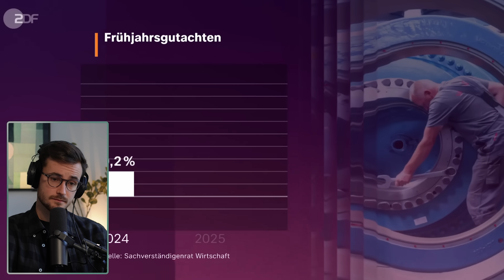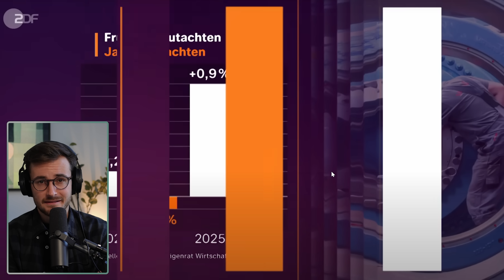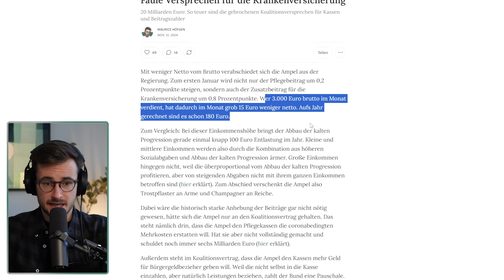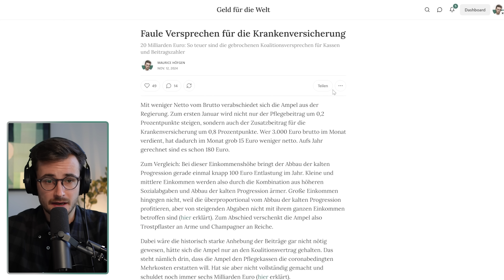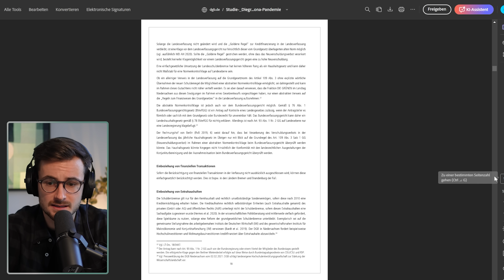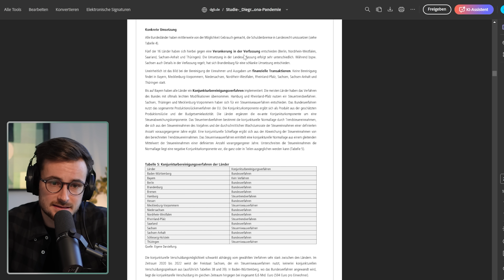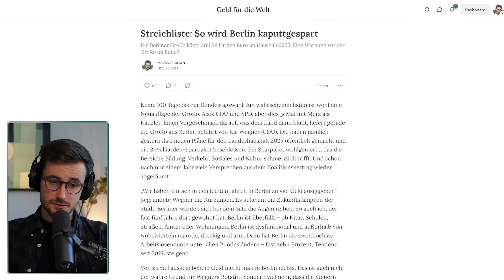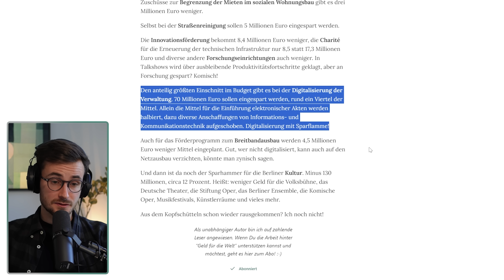Linnemann blamiert sich bei Illner!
CDU-Generalsekretär Carsten Linnemann patzt bei Illner und blamiert sich mit Unwissen zur Schuldenbremse. SPD-Generalsekretär Matthias Miersch kann den Elfmeter aber nicht verwerten. Ein Trauerspiel!

Schnitt & Postproduktion: Florian Dick
Soundstripe: HPFRRWMTKU8MVH45

Inhalt:
00:00:00 Intro & Einordnung
00:01:19 Reaction
00:38:25 Outro

📘 Mythos Geldknappheit